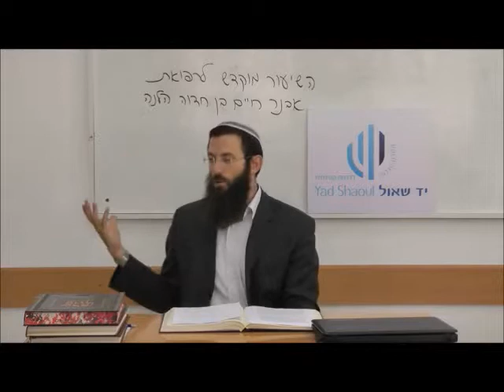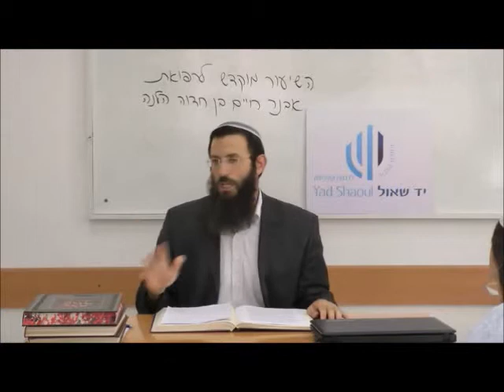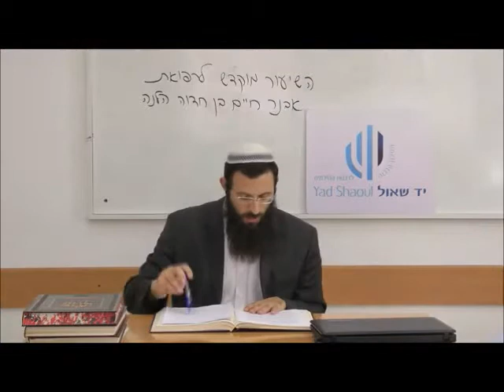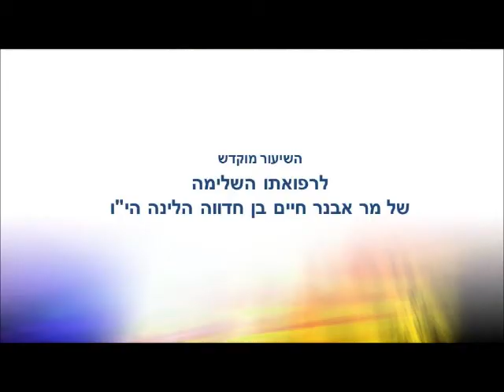הלכות מליחה, שלחן ערוך יו"ד סימן סט סעי' יב-טו - הרב אלקובי אריאל שליט"א